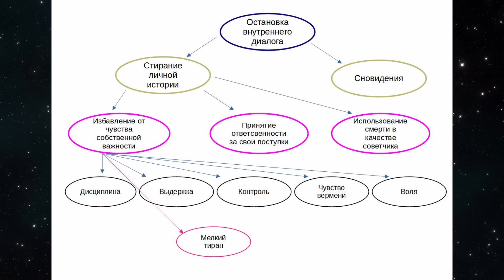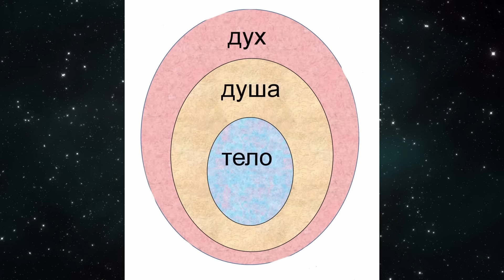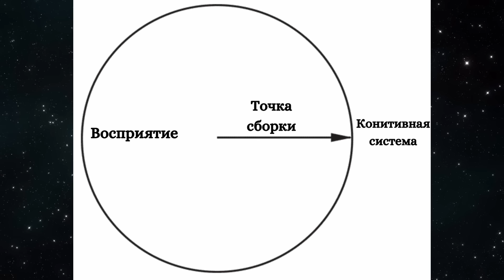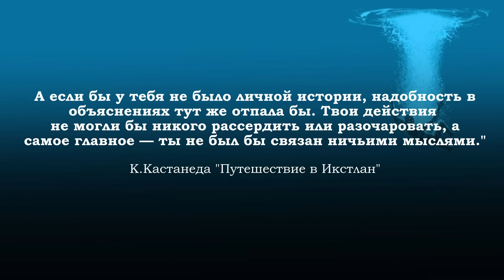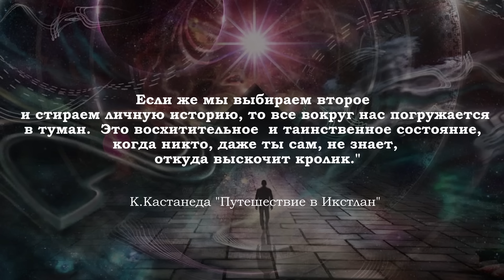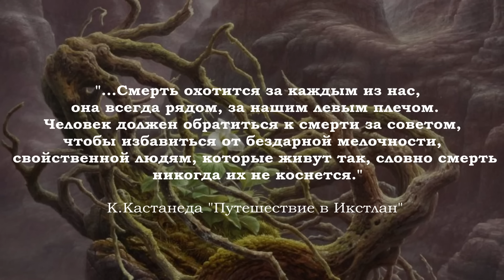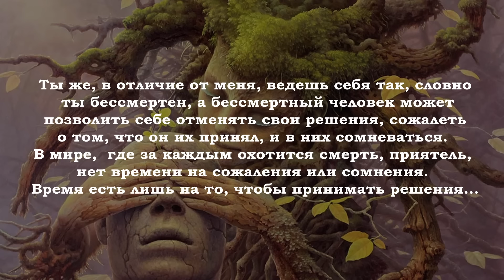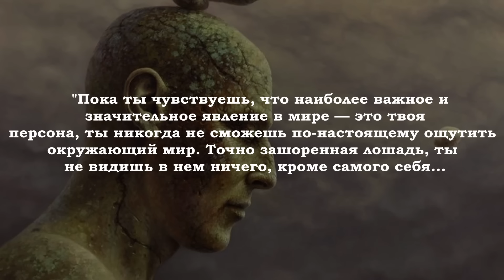Погрузитесь в суть Философии Карлоса Кастанеды: 8 фундаментальных концепций | WIS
Знание, описанное в книгах Карлоса Кастанеды, подвергается незаслуженному глумлению и забвению со стороны общества. Между тем мир шаманов Древней Мексики, о котором писал Карлос Кастанеда, или как его называют мир дона Хуана, является тем редким граалем знаний, который доступен человеку современности. Мудрость, глубина и жизнь учения Карлоса Кастанеды будут ещё долго привлекать к себе потомков и последующие поколения.

Но действительно ли мы понимаем, о чём идёт речь в книгах Карлоса Кастанеды? Ясность, чистота и возвышенность философии, о которой писал загадочный автор в своих книгах, заслуживают самого пристального внимания и уважительного отношения.

Рассмотрим IIX ключевых понятий философии КАРЛОСА КАСТАНЕДЫ в кратком и глубоком анализе

🪄Практики

Практика приведения порядка в жизни:
Первый этап

📚 Рекомендуем к чтению

Книги Карлоса Кастанеды

Мэнли Палмер Холл
▶Тайные учения всех времен. Энциклопедическое изложение герметической, каббалистической и розенкрейцерской символической философии

Цель канала "Way in Silence":

1. Просвещение широких масс в области религии, науки и философии;
2. Популяризация здорового образа жизни и здорового восприятия действительности;
3. Организация сообщества интеллектуальных, заинтересованных в познании и доброжелательных людей вне гендерных, социальных, расовых и прочих ограничений;
4. Исследовательская деятельность в изучении Природы и скрытых Сил Человека.

00:00  Введение
00:21 Карлос Кастанеда
01:19  Смотрят, но не видят. Интерпретаторы
02:20 Иерархия понятий философии Кастанеды
02:58  Внутренний диалог
04:05  Фиксация точки сборки
04:32  Философия гностицизма
06:25  Гнозис и философия Карлоса Кастанеды
07:13  Восприятие
08:15 Личная история
11:30  3 врага статичности
12:05  Идея о смерти и ограниченности
13:40 Принятие ответственности за свои поступки
15:20  Деструктивный механизм противодействия эволюции
15:50  Видение мира Нагвализмом

Друзья, так как наш канал является официальным партнёром "Литрес", мы получаем небольшую комиссию от соответствующих покупок без каких-либо дополнительных затрат с вашей стороны.